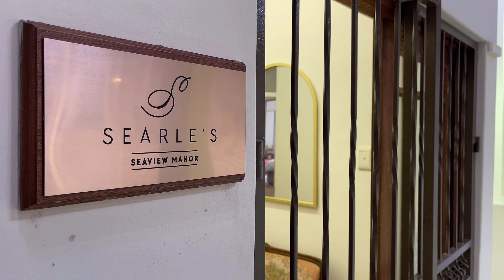Withdrawn | Luxury Ocean View Apartment For Sale in Mossel Bay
Own A Piece of History - 4 Bedroom Apartment - Great Investment Opportunity."

This spacious unit, located on the second floor of the prestigious Historical Searle's Manor in Mossel Bay Central, is a true treasure. With its captivating sandstone exterior, preserved wooden floors, and high ceilings, this property exudes historical charm and provides a unique and homely atmosphere.

Upon entering the foyer, you'll immediately be drawn to the allure of this remarkable unit. The delightful kitchen and dining room feature a charming center island and elegant themed wallpaper, creating an atmosphere of sophistication. The original wooden double doors open up to reveal a stunning, sun-drenched lounge with breathtaking ocean views. The abundance of space allows for a sense of openness and tranquility.

This unit offers four generously sized bedrooms, each boasting high ceilings and providing cozy warmth and a comforting ambiance. While there is currently a single bathroom, the fourth bedroom presents an opportunity to create a second bathroom if desired.

Immersed in natural light, the entire apartment emanates a bright and airy ambiance. Its North-facing orientation ensures ample sunlight throughout the day, while the picturesque views of the harbor offer a constant source of delight. Moreover, its prime location in the CBD grants easy access to shops, restaurants, and the popular Point area, adding convenience and pleasure to daily life.

What makes this property truly exceptional is its versatility. It holds both Commercial and Residential rights, making it an excellent investment opportunity. Whether you wish to convert it into offices or provide a rental option for holidaymakers, the possibilities are abundant.

Seize the chance to own this remarkable unit that flawlessly combines historical charm with spacious living. Embrace the enchanting atmosphere and explore the potential it holds.

Property Overview:

Floor Size: 160 m2
Land Size: 1477 m2
Levies: R 1,282
Rates: R 1,436